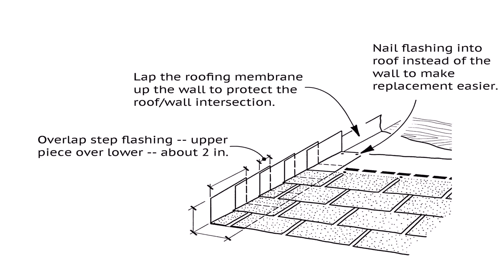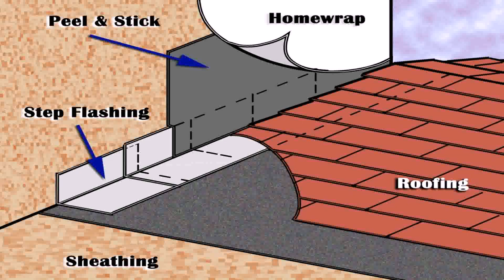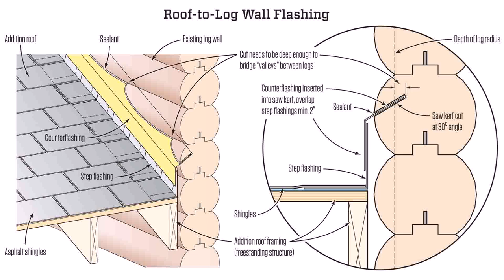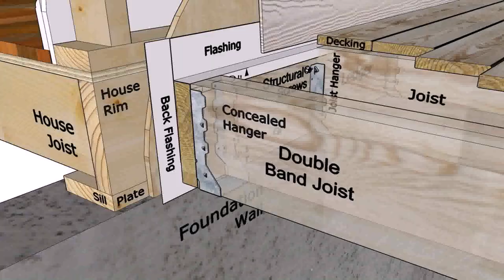How To Install Patio Roof Flashing - DaddyGif.com (see description)